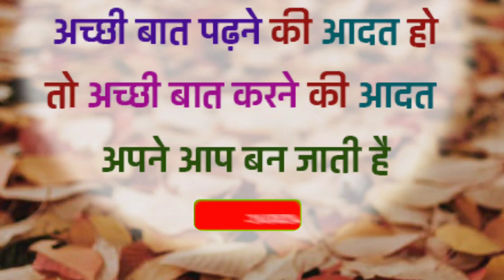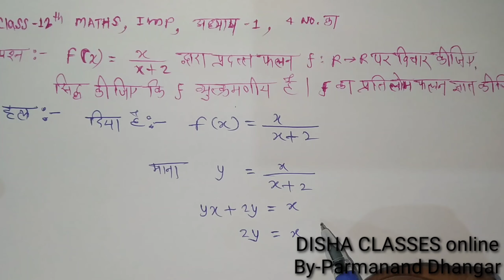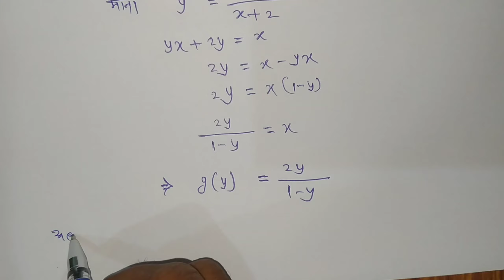Class 12th maths imp question hindi medium ||exam date-09/06/2020 गणित imp 12वी ||Dishaclassesonline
प्रिय विद्यार्थियो

,यहा पर आपको 9वी,10वी,11वी,12वी & competition की पुरी तैयारी बहुत ही आसान तरीके से कराई जाती है, तथा हमारी offline classes भी चलती हे इसलिए हम आपकी हर प्रकार से मदद करने मे सहयोगी होंगे। कहा जाता है कि इमारत की मजबुती नींव पर ही निर्भर करती है जितनी मजबुत नींव होती है इमारत उतनी मजबुत व लम्बे समय तक चलती है उसी प्रकार हमारा भविष्य भी  आज की नींव पर ही निर्भर करेगा और यहि समय हमारा भविष्य निर्धारित करेगा. वर्तमान समय मे जो साधन उपलब्ध है उसका सही उपयोग केरियर मे महत्वपुर्ण भुमिका निभाएगा इसलिय दिशा क्लासेस की कोशिश है कि आप तक सभी विषयो का पुर्ण नोलेज पहुचा सके . हम सभी टोपिक कवर कर रहे है फिर भी कोई टोपिक छुट जाता है या आप को किसी टोपिक विशेष मे कोई परेशानी हो तो कमेंट मे लिख दे , हमारी कोशिश रहेगी के आपकी समस्या का जल्द से जल्द हल निकाला जा सकेगा.  हमारी टीम पिछ्ले सात वर्षो से इस फिल्ड मे सफलतापुर्वक कार्यरत है इसलिए हम आपकी हर सम्भव तरिके से मदद कर सकते है .

धन्यवाद
परमानंद धनगर
नीमच ( म.प्र.)